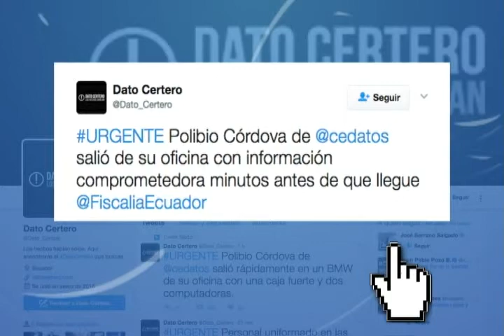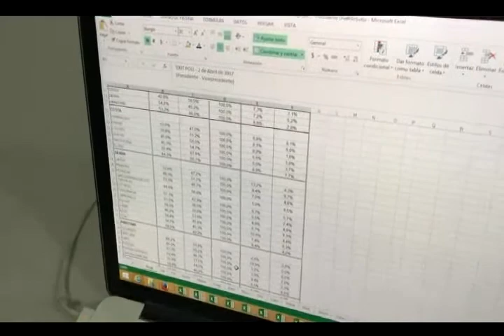DETENCIÓN EN CEDATOS